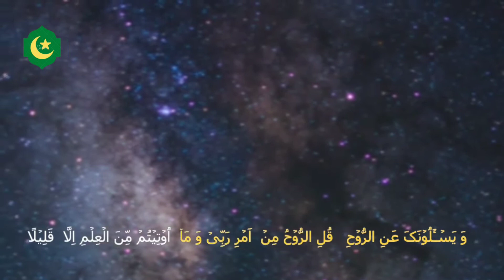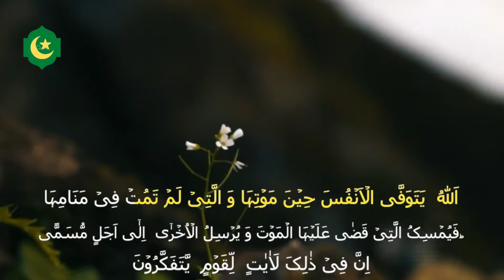ঘুমানোর পড়ে আমাদের রুহ কোথায় যায়?Abrarul Haque Asif Hafizahullah || BBMS tv Official